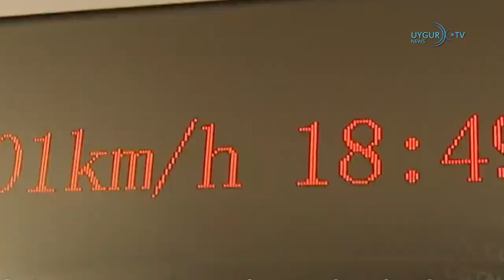16 06 2022 ب د ت كىشىلىك ھوقۇق ئالىي كېڭىشىدە 47 دۆلەت خىتاينى ئەيبلەش باياناتىغا ئىمزا قويدى